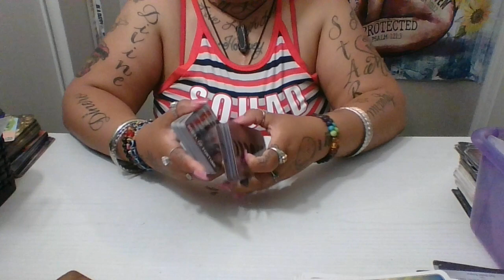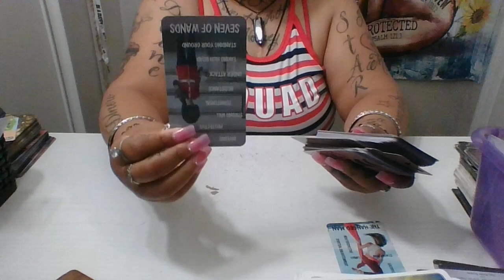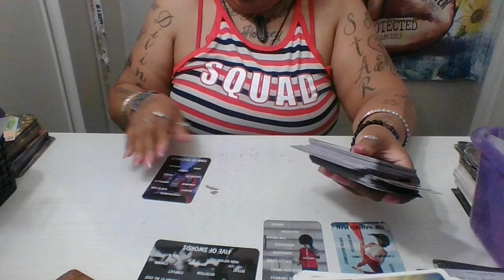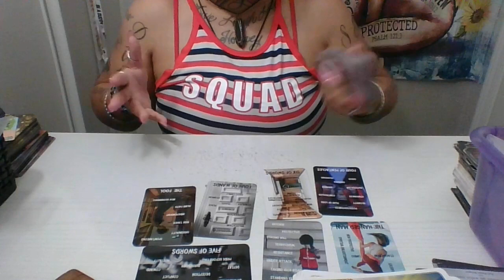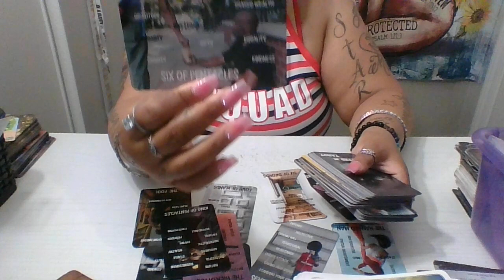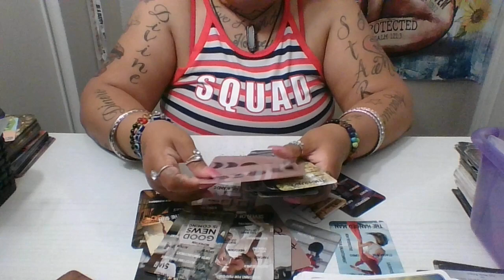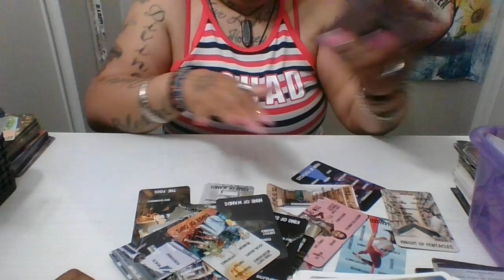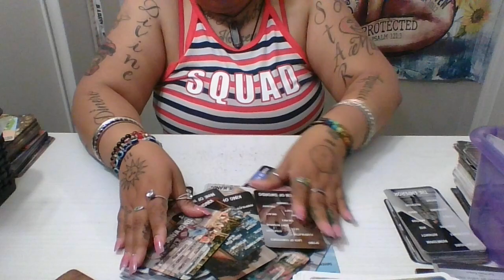AQUARIUS 🧏🏼‍♀️🌻 LEAVE THEM POPPER SNAPPERS WHERE THEY AT...